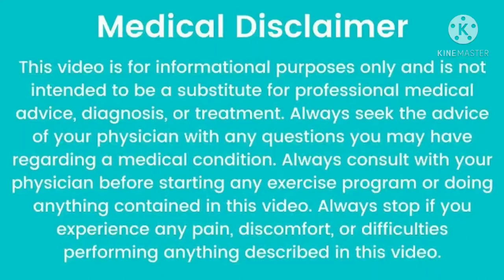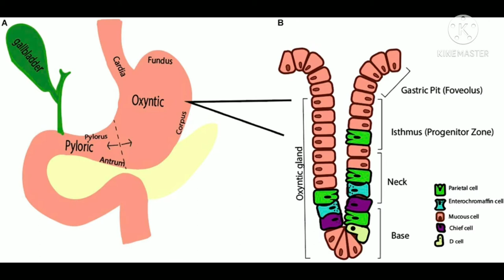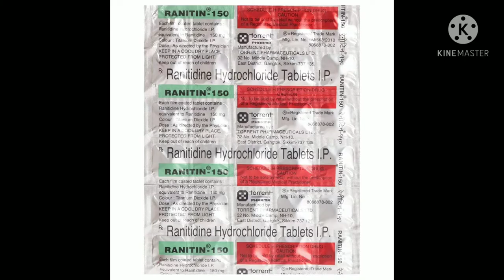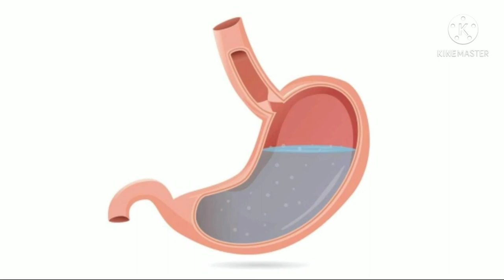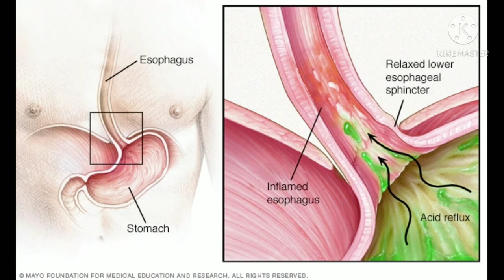ரனிடிடின் | Ranitidine | rantac | Tamil | mechanism of action | use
இந்த வீடியோவில் நான் ரனிடிடின் டேப்லெட் பயன்பாடு மற்றும் அதன் செயல்பாட்டு வழிமுறை பற்றி விளக்கப் போகிறேன் இந்த டேப்லெட்டைப் பற்றி நீங்கள் முழுமையாக அறிய விரும்பினால். தவிர்க்காமல் இந்த வீடியோவைப் பாருங்கள்

எனது பிற வீடியோவைக் காண கீழேயுள்ள இணைப்பைக் கிளிக் செய்க